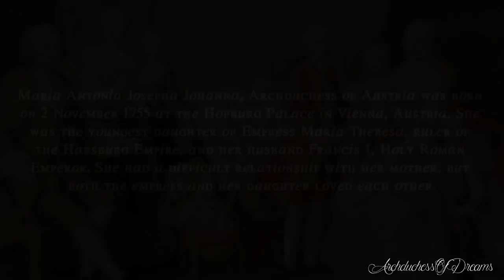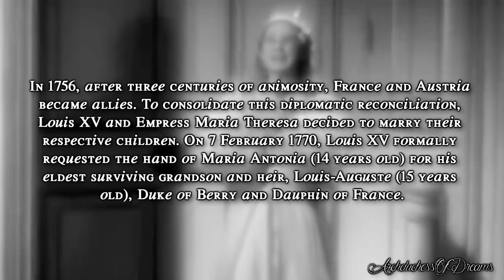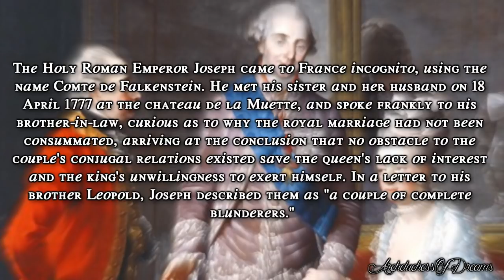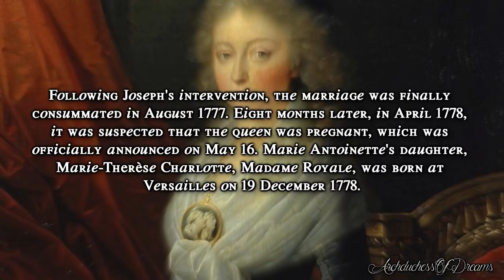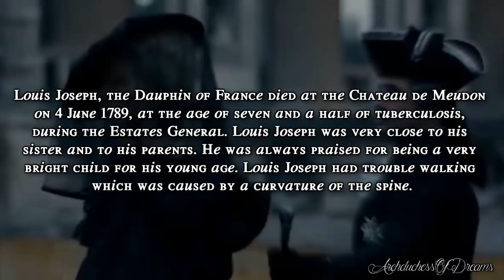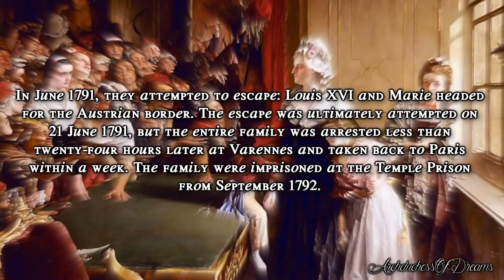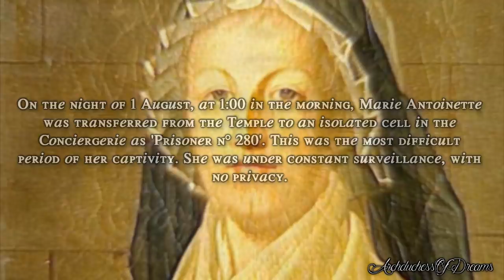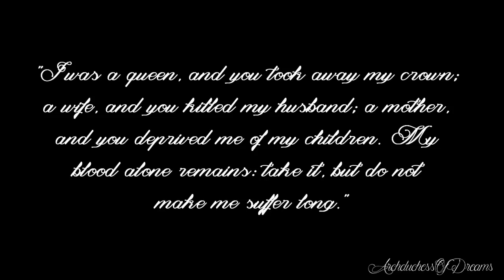♔ 𝓜𝓪𝓻𝓲𝓮 𝓐𝓷𝓽𝓸𝓲𝓷𝓮𝓽𝓽𝓮, 𝓠𝓾𝓮𝓮𝓷 𝓸𝓯 𝓕𝓻𝓪𝓷𝓬𝓮 (𝟏𝟕𝟓𝟓 - 𝟏𝟕𝟗𝟑)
𝒯𝓇𝒾𝒷𝓊𝓉𝑒 𝓉𝑜 𝑀𝒜♡ 𝐹𝑜𝓇 𝒯𝒽𝑒 𝒞𝑜𝑜𝓁 𝒞𝒶𝓉
╔╝(¯`v´¯)
╚══`.¸.[░M░a░r░i░e░ ░A░n░t░o░i░n░e░t░t░e░]